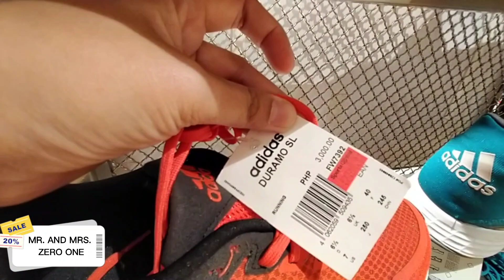ADIDAS SHOES PRICES/ SALE UP TO 50% OFF / SM SUPERMALLS / SHOP WITH ME / PHILIPPINES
Hi guys, these are the latest prices of Adidas  Shoes here in SM North, Quezon City, Philippines

We hope you are enjoying watching our videos. Please continue to support our channel.

Mr.  and Ms. Zero one

Mr. and Mrs Zero One